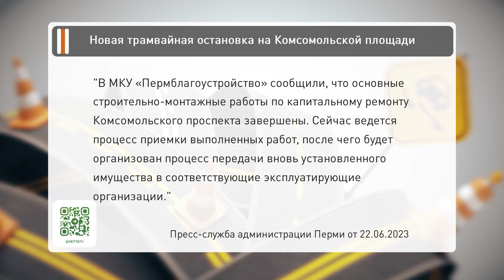Эх, дороги от 26 июля